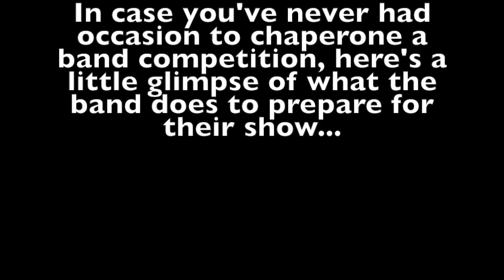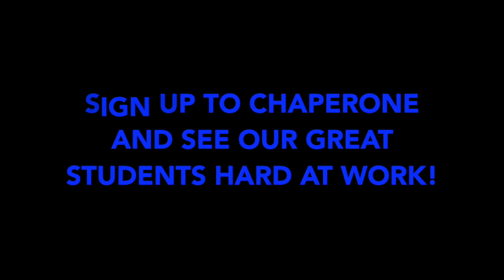Preparing to Compete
The Briar Woods Falcon Regiment warms up in preparation to perform The Final Bell in competition.